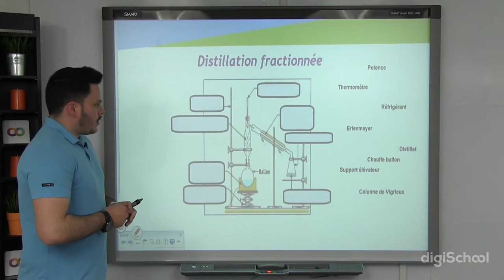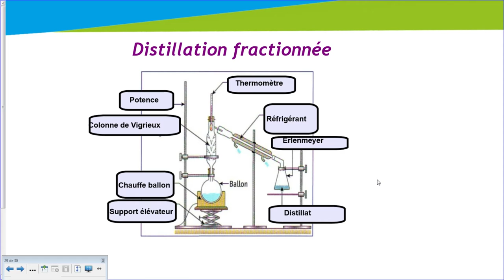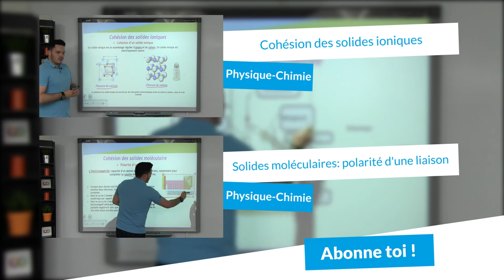Distillation fractionnée - Physique-Chimie - 1ere S - digiSchool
Téléchargez gratuitement le cours de Physique Chimie sur les alcanes et les alcools :

pour toujours plus d'infos sur le Bac !

Dans cette vidéo, notre professeur de physique chimie vous explique tout ce qu’il faut connaître sur la distillation fractionnée. C’est un processus qui permet de séparer différents constituants d’un mélange. Vous verrez le montage d’un distillation fractionnée grâce à un schéma, ce qui vous permet de connaître tous les constituants de ce montage, ainsi que leurs fonctions.

➽ Découvrez le cours suivant sur les notions importantes en physique mécanique - les champs :
(bientôt disponible)